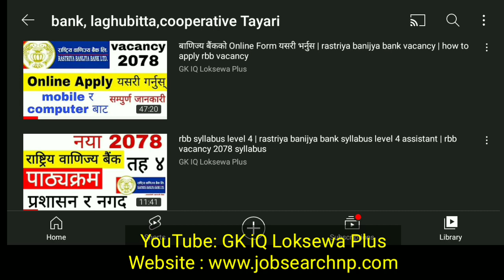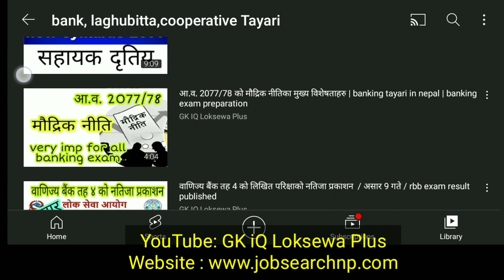rbb vacancy 2080 | rastriya banijya bank vacancy 2080 | rbb syllabus | gk iq loksewa plus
gk iq lokewa plus